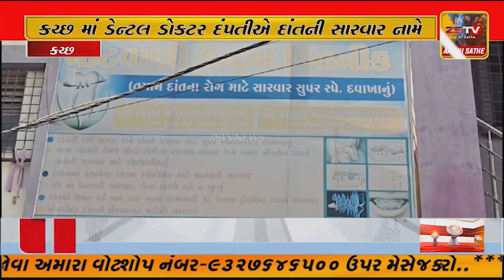કચ્છ માં ડેન્ટલ ડોકટર દંપતીએ દાંતની સારવાર નામે દર્દી પાસે ખોટી રીતે લાખો રૂપિયા પડાવ્યાની ફરિયાદ